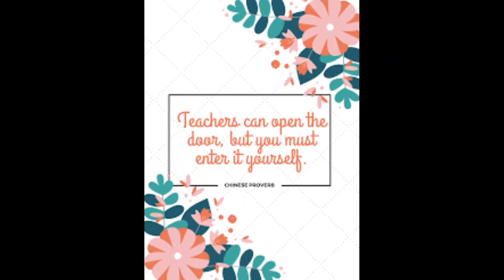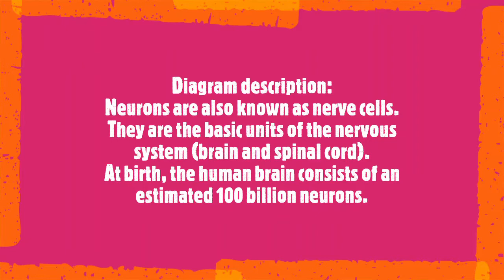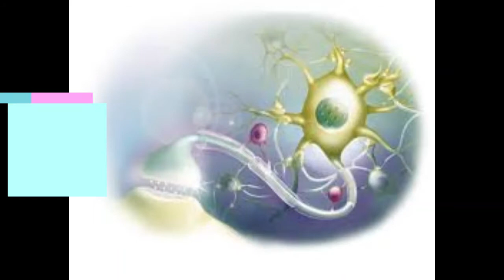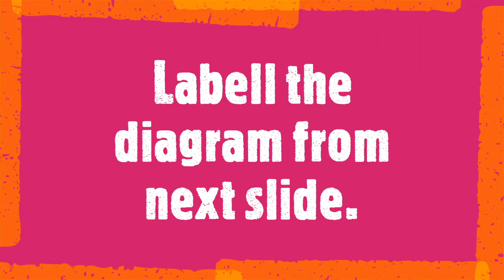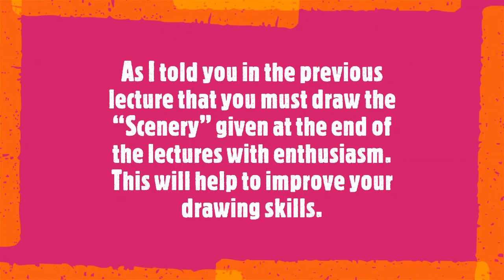Lecture# 13 NEURON